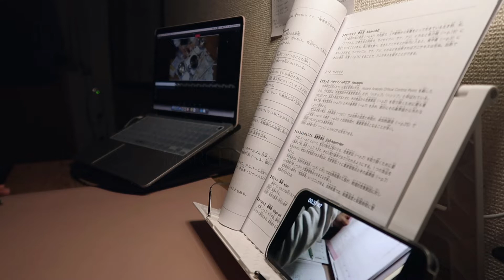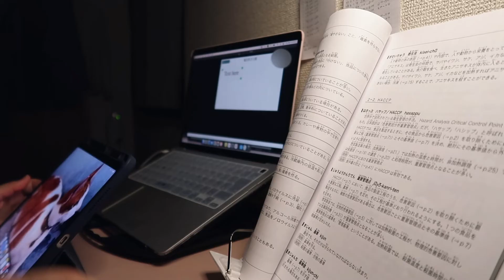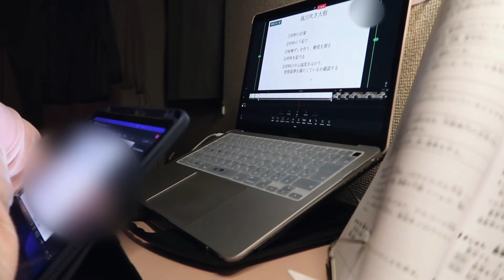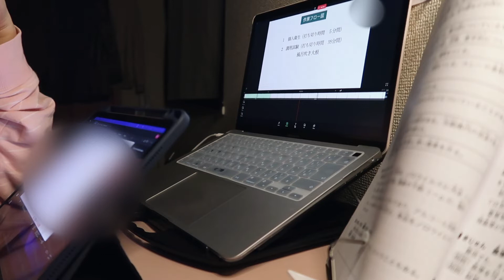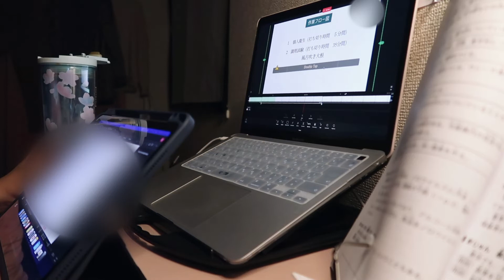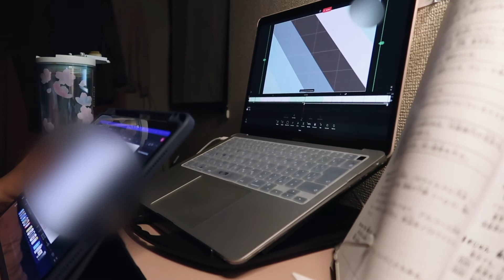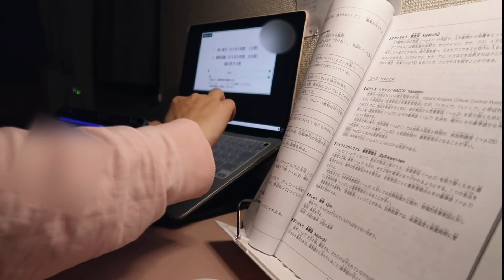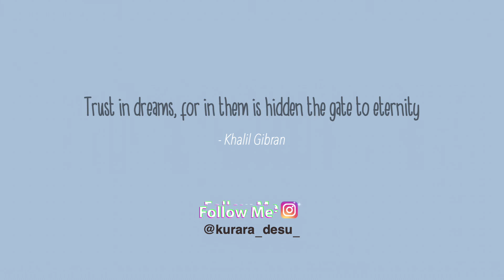2023.03.10 | Work with me | Life of a Japanese Translator